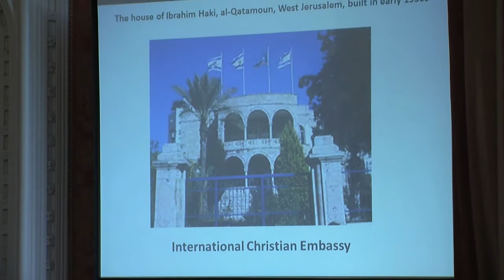Professor Nur Masahla Inaugural Lecture. St Mary's.